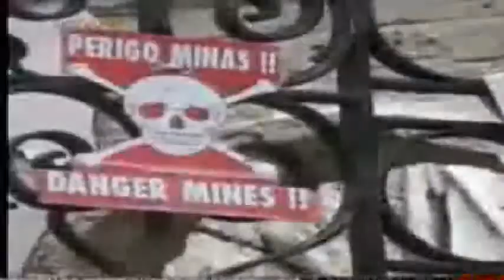Introduction about Angola for dumbies